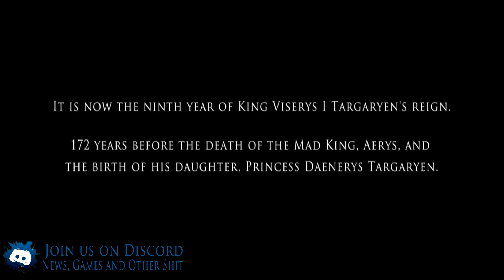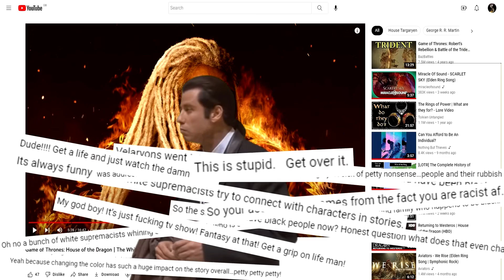House of the Dragon: Episode 1 Review | Heirs of the Dragon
My first House of the Dragon review for Episode 1 of Season 1 assuming Youtube doesn't copyright strike this video and force me to wait a week to dispute it under Fair Use like the Halo Tv Show did :D but we'll see, hopefully not; unlike Halo this review is very positive! A good start to what I hope is a good season with a brighter future than the likes of Game of Thrones Season 8...

Video Chapters:
0:00 Introduction
1:15 Start the Joust
2:25 Prince Daemon
3:18 The Fakewood
4:11 Corlys Wokesnake
4:44 Maegor's Teats
5:20 The Prophesy
6:11 The Dragons
6:52 Hype & Hope